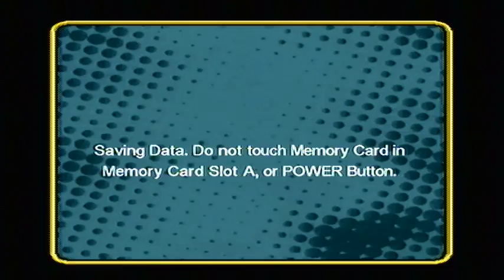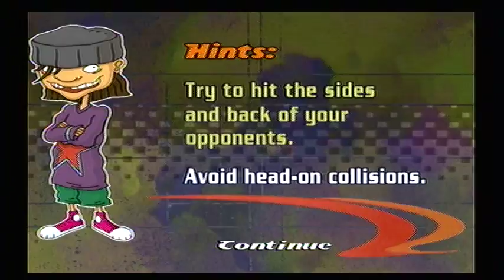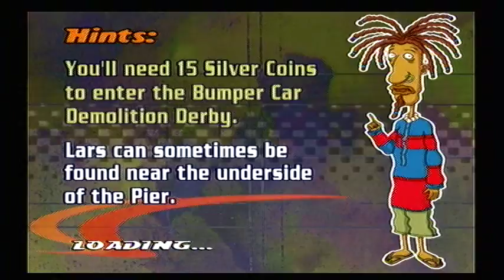Rocket Power Day 3